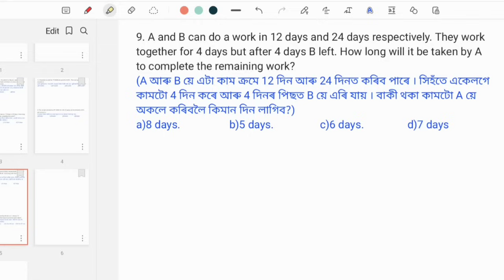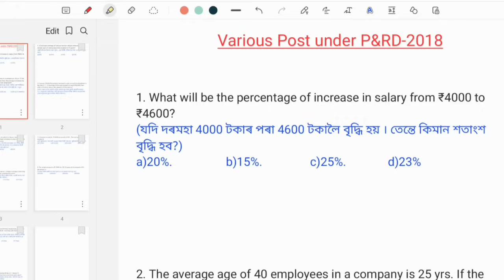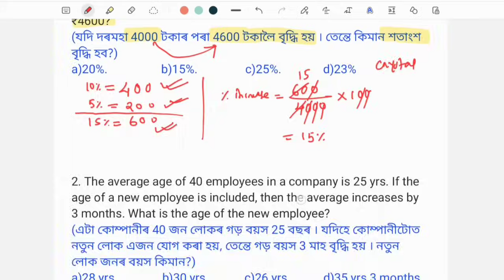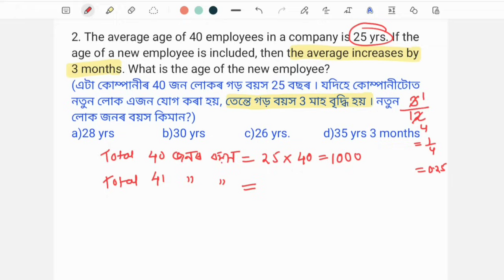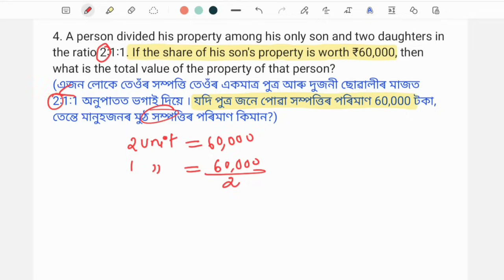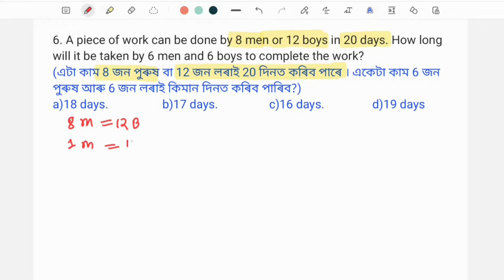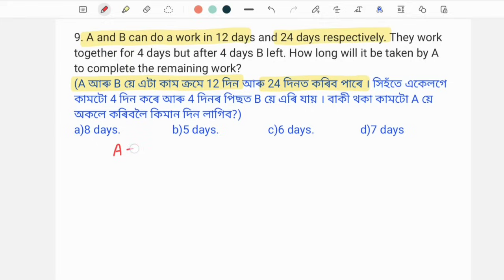(Class-15)যোৱা 20 বছৰৰ Maths ৰ প্ৰশ্নকাকত ।। Previous Year Maths Questions for Competitive Exam ADRE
Previous Year Maths Question Paper solved for ADRE 2024, Assam Police.